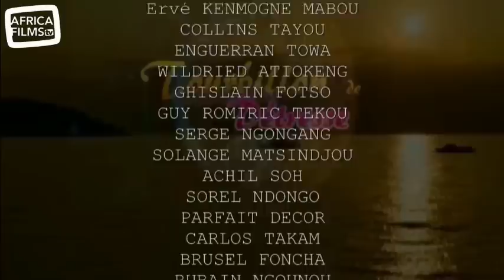Tourbillon de détresse - épisode 4 : les tensions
Titre de l’épisode 4 : les tensions
Berthide gronde sa fille qui a découché la nuit précédente.
Ali se remet en question : il tente de chasser Berthide de ses pensées. Suprême et son gang, en manque d'idée, se retrouvent en difficulté.

Ecrit et réalisé par Ghislain Towa.
Une production United Force Films / Ghislain Towa (série tv, Cameroun, 2016)

La série "Tourbillon de détresse" est diffusée en partenariat avec la chaîne YouTube NURV Prod TV.